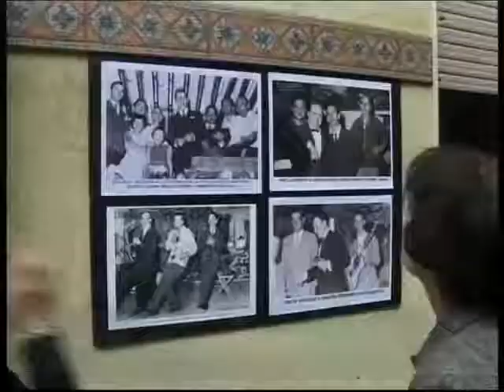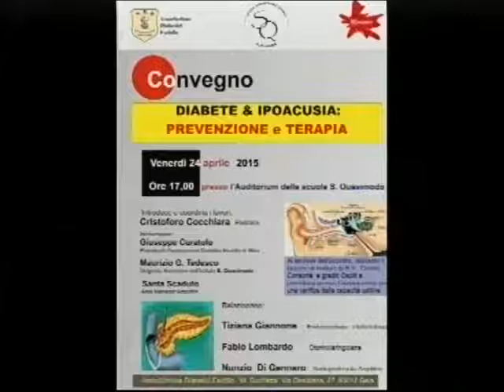Tg10 del 21 04 2015